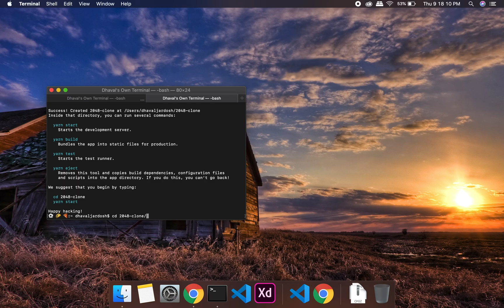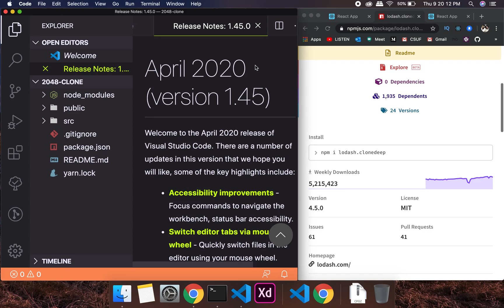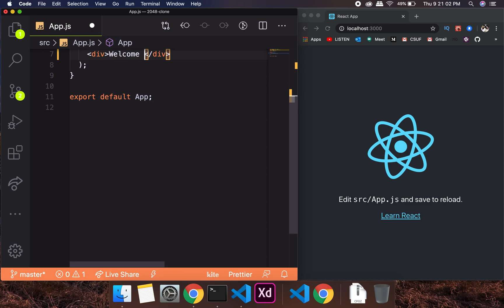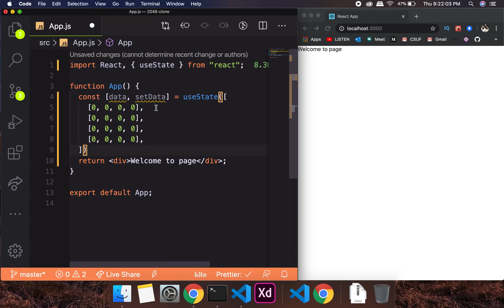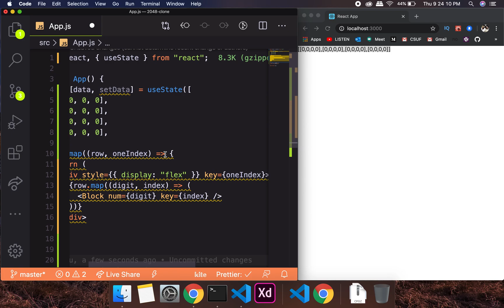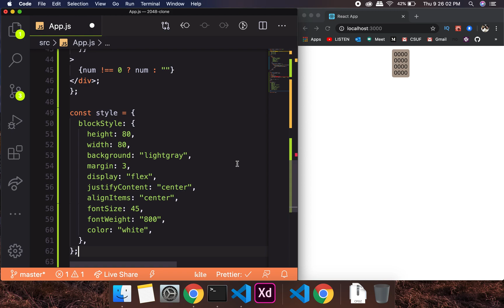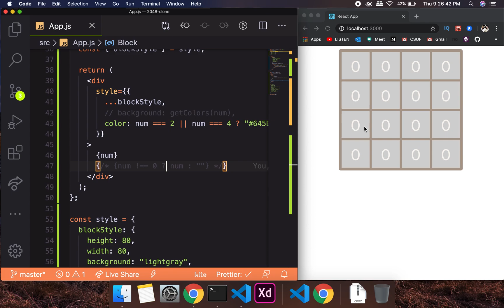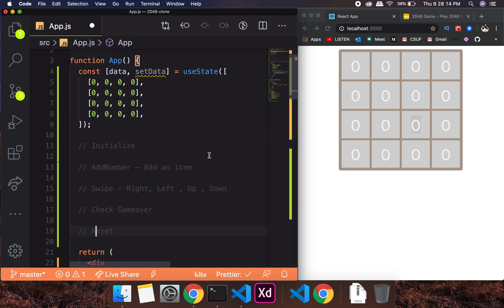#2 - 2048 Game - SIMPLE AND EASY - Game Development in React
2048 Game Development in ReactJS (javascript)

T-Shirt Design App
Facebook Clone
Youtube Clone
Flight Status App
Javascript Starter

Do let us know which projects are you interest in